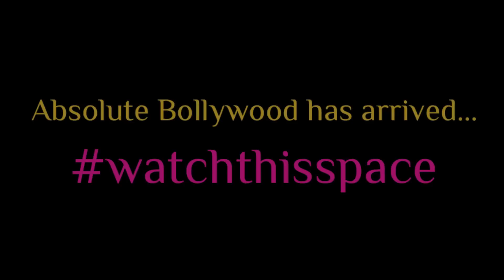Absolute Bollywood - Bollywood dancers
Absolute Bollywood is a London based dance company who provide world class Bollywood entertainment and dance education.

Their specialised team of professional dancers have years of experience entertaining audiences all over the world and can help anyone with their dancing needs, whatever the level! Moreover the AB team has an extensive working knowledge of the industry to help you create the total Bollywood experience for any special event.